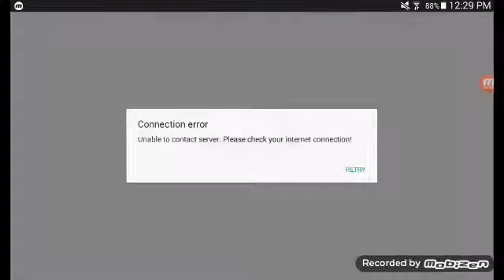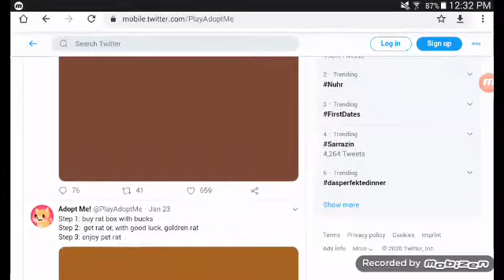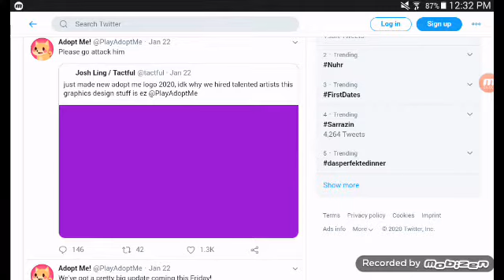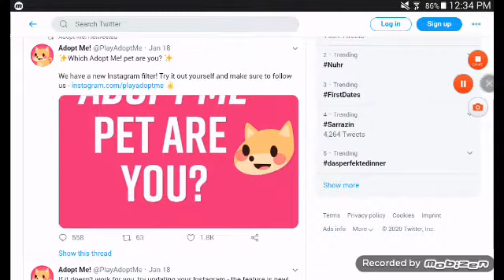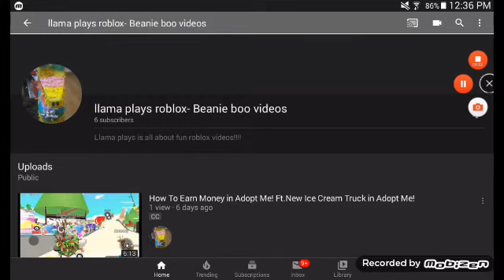I GOT REAPORTED ON ROBLOX! 😢😢 Plus New Adopt Me Pets!